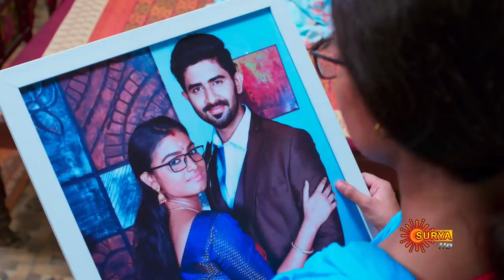Chocolate - Episode 84 | 18th Sep 19 | Surya TV Serial | Malayalam Serial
Watch the latest episode of the Popular Malayalam Serial Chocloate that airs on Surya TV.